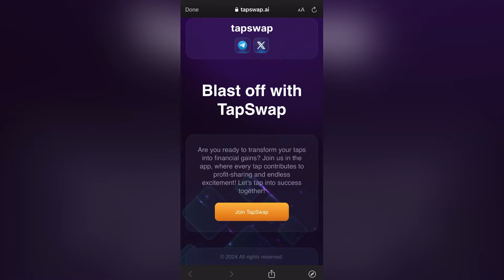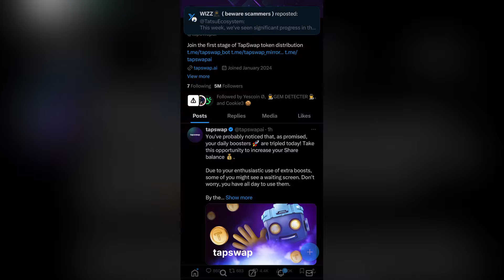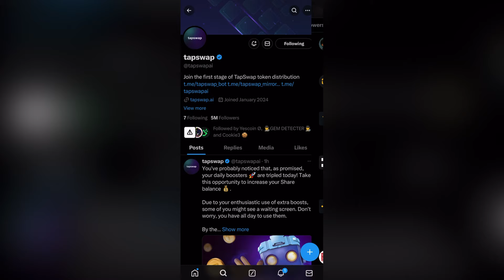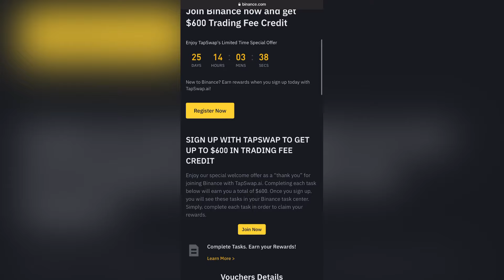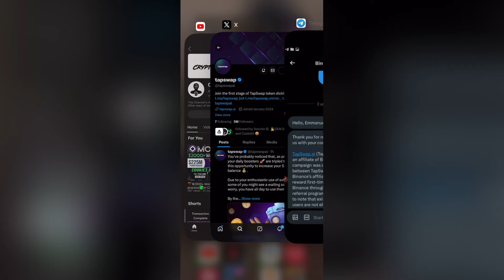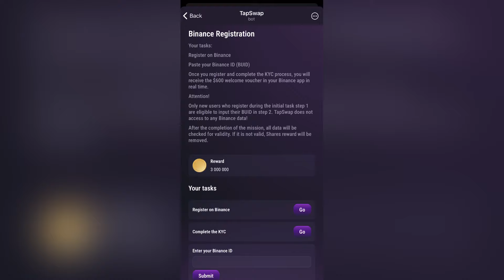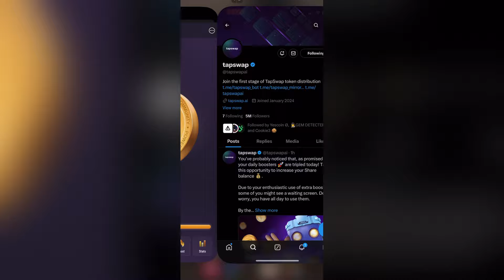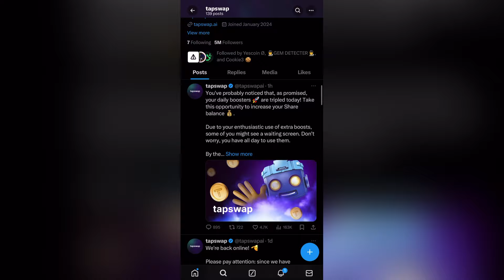😱TapSwap Fake or Real ?🤔Listing in Binance ?💯Should I stop Mining??✅in Crypto Tamil Guy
😱TapSwap Fake or Real ?🤔Listing in Binance ?💯Should I stop Mining??✅